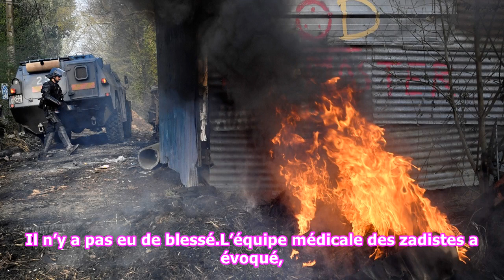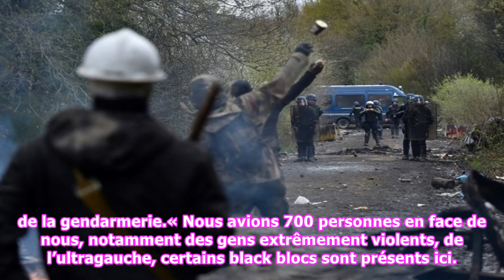Sixième jour d’affrontements à Notre-Dame-des-Landes